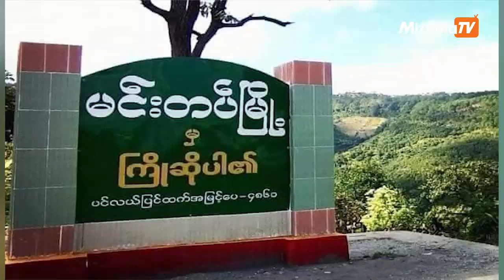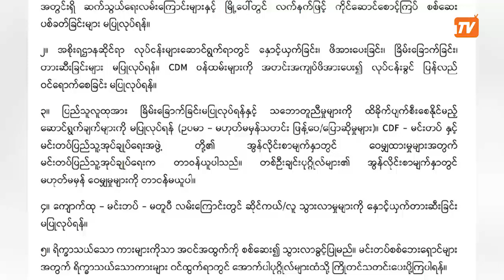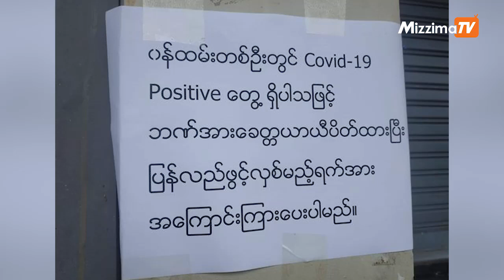ဇွန်လ ၂၃ရက် ညနေ ၄နာရီထိနောက်ဆုံးရသတင်းများ